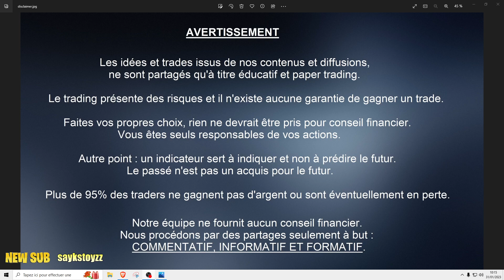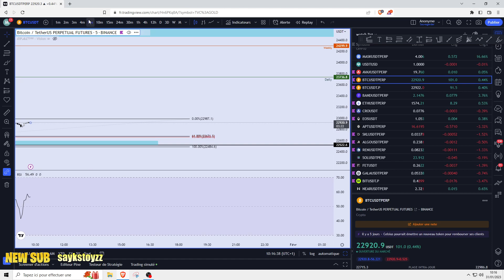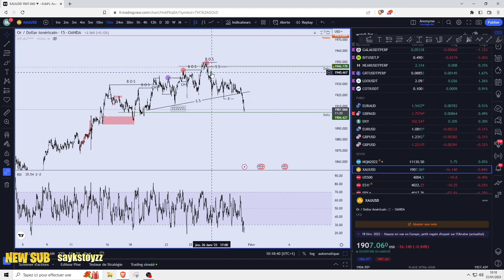Analyse : BTC + Forex + Gold